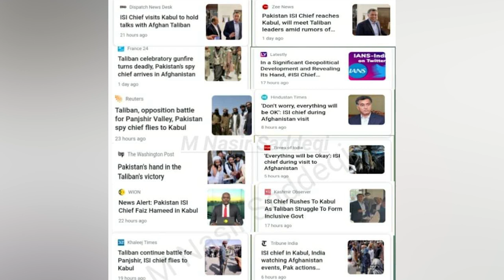Afghan Taliban Operation About Pakistan Against People | America Another Offer To New Govt